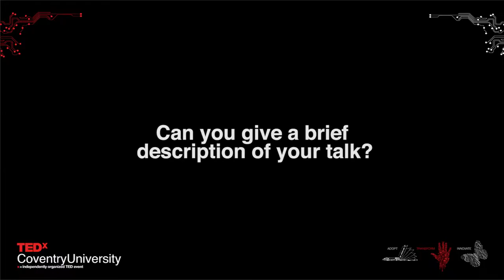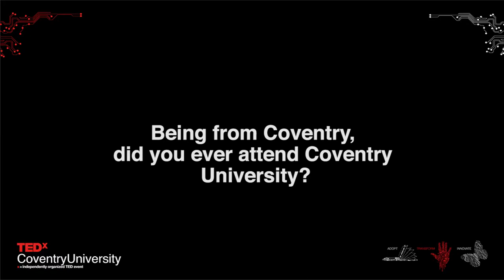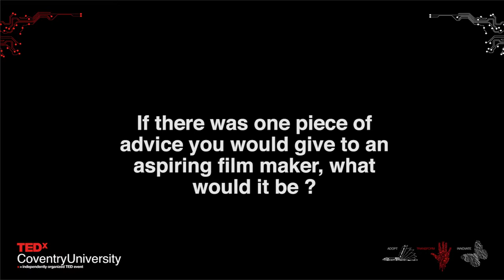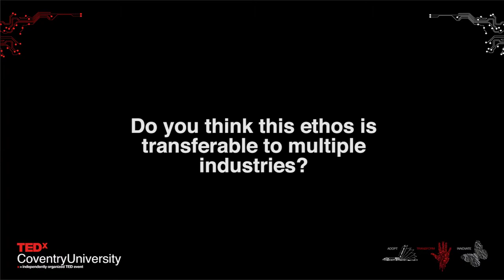Interview with Stephen Reynolds | TEDxCoventryUniversity 2016 Speaker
Steve tells his about his talk and a journey to being a Hollywood film director.